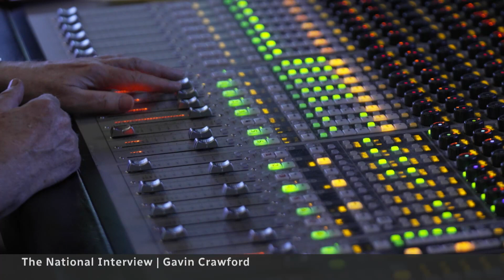Finding humour in horrible things, including dementia | Gavin Crawford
Canadian comedian Gavin Crawford is telling the story of his mother’s life with Alzheimer’s disease in a new podcast called Let’s Not Be Kidding. He talks to Ian Hanomansing about finding the humour in a tragic experience.